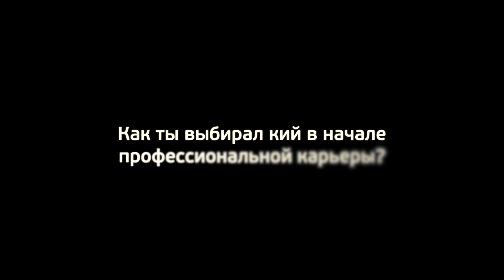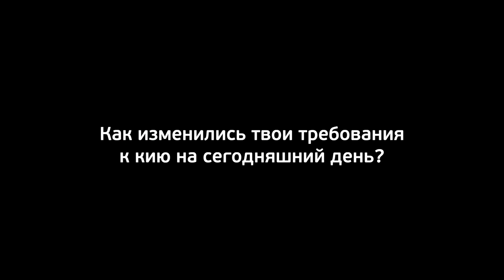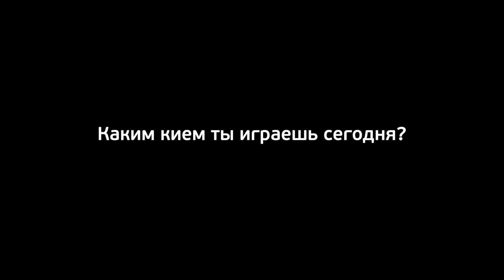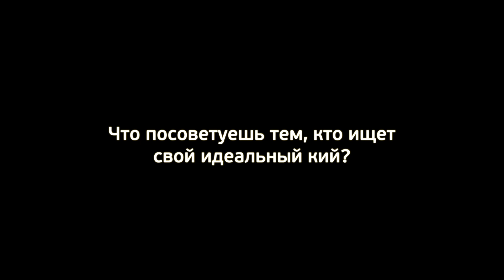Мой путь к «Легенде» | Азиз Мадаминов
Онлайн-консультация, подбор по индивидуальным параметрам и подарки к каждому кию!